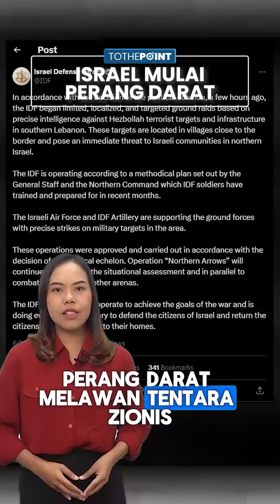RANGKUMAN Israel-Hamas: Israel Mulai Invasi Darat ke Lebanon, Iran Ogah Terlibat Dukung Lebanon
TRIBUN-VIDEO.COM - Berikut ini, update perang Israel Vs Hamas serta Houthi dan Hizbullah:

- Perang Dimulai! Israel Resmi Invasi Darat Lebanon seusai Serangan Pekan Lalu, Hizbullah Tak Gentar

- Deretan Fakta Keterlibatan Iran Bantu Israel Bunuh Nasrallah: Bocorkan Lokasi & Waktu Kedatangan

- Hizbullah Sendirian Lawan Israel, Iran Ogah Terlibat dan Angkatan Bersenjata Lebanon Pilih Mundur

(Tribun-Video.com)

Program: To The Point
Host: Mei Sada Sirait
VIdeo Editor: Rifqi Khusain
Uploader: Unzila AlifitriNabila